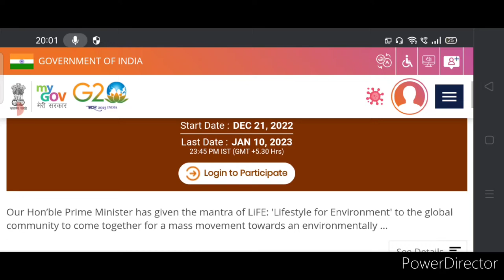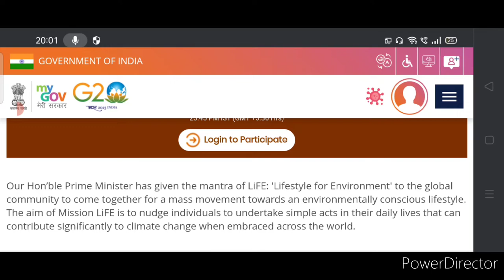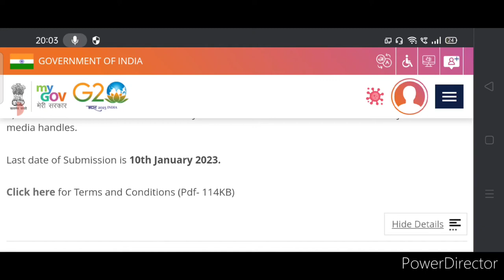Free Art Competition 2023😍Win Prize Money🏆🥇🤑Online Drawing Competition 2023 Free Entry With Prizes🎁🥰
3 Best A4 size Drawing books set in affordable amount